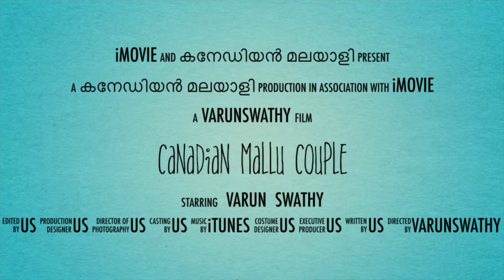WALKING WITH MY PREGNANT WIFE | SURPRISE REVEAL | KITCHENER LIFE